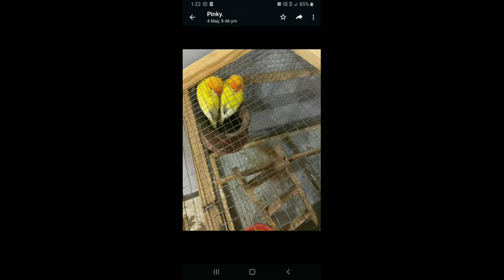Australian Love Birds Sangee Mangee's innocent wishes@visalakshivlog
Australian Love Birds
SangeeMangee romantic song